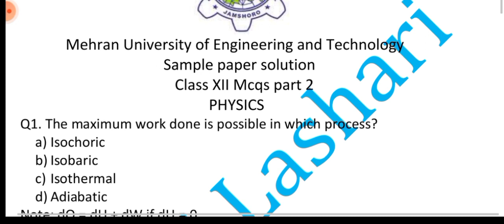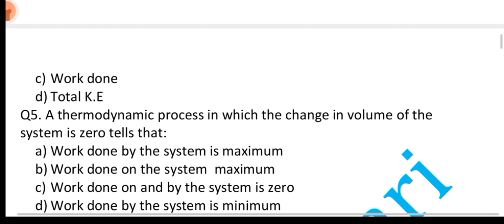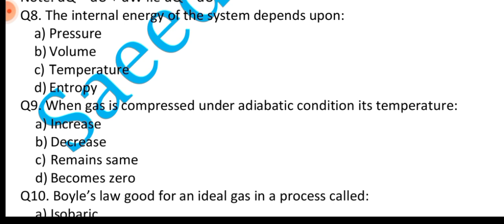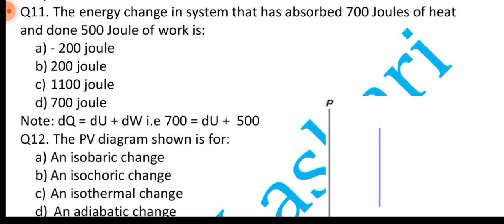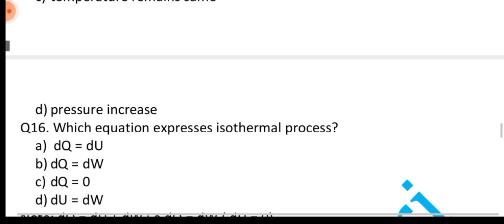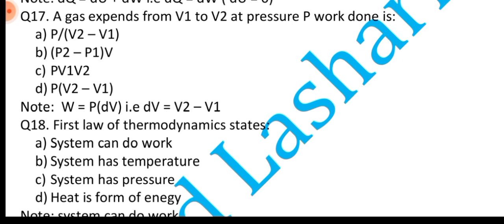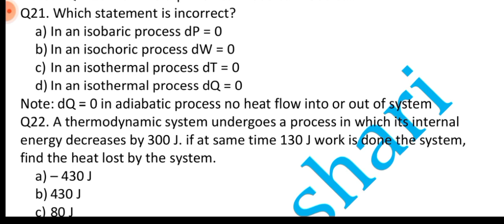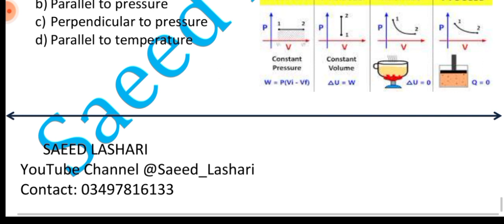Physics mcqs||Class XII entry test preparation Mehran UET||Past paper solutions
👉This channel is very important for entry test preparation of any engineering University